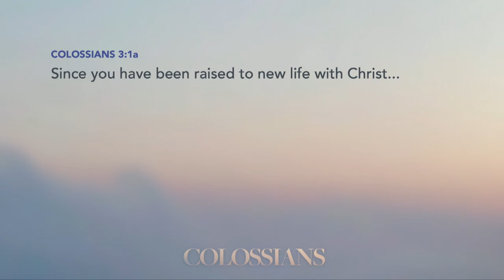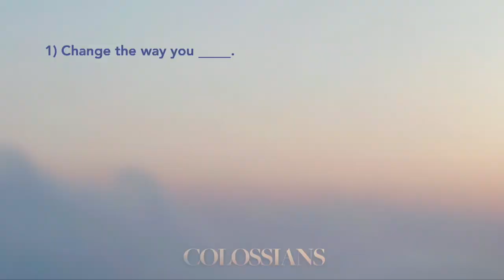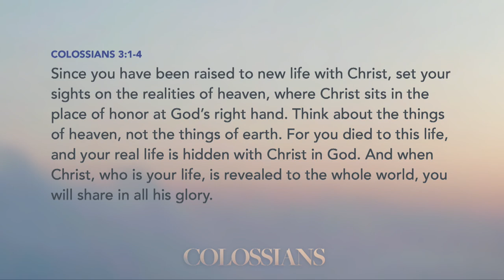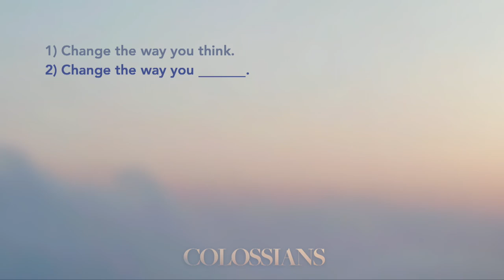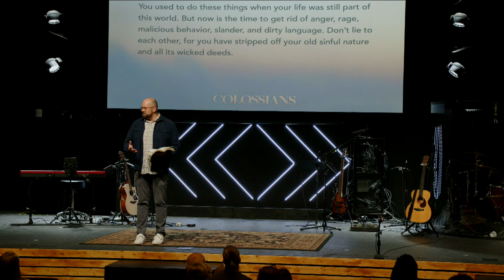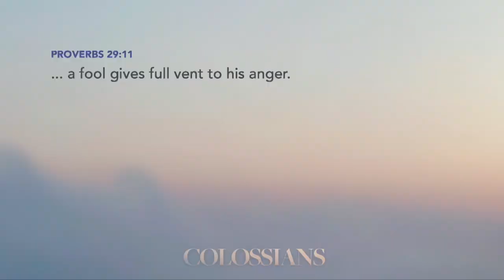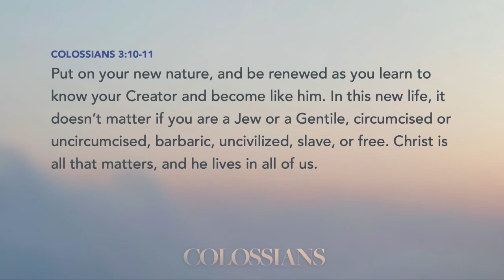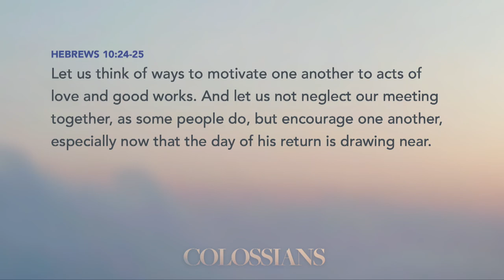Colossians - Change is a Good Thing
Pastor Matt returns with the next sermon in our study of the book of Colossians, the letter Paul wrote to the church in Colosse while he was in prison.  In this week's message, we learn what our next steps are once we are reborn in the spirit.  In essence, our usual "What now God?" challenge at the end of the sermon actually BECOMES the sermon as we learn what changes we need to make going forward.